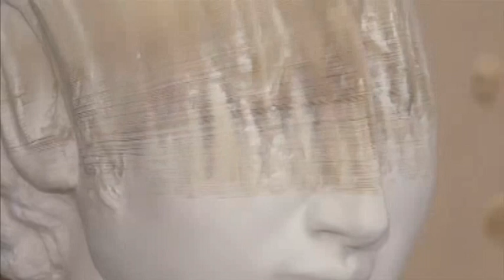CHINA USA PAPER SCULPTURES (Chinese paper sculptures stretch imaginations in New York)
The line of pure white busts sitting amongst the dust in Li Hongbo's Beijing studio could be found in any art classroom around the world.
That is until the 38-year-old Chinese artist places his hands on one, lifts gently, and what had seemed like solid plaster transforms into a live, amorphous mass.
A roman soldier stretches like elastic, a pretty English maid suddenly rises like a terrible phantasm. They are neither plaster nor clay, but concertinas of thousands of fine pieces of paper."At the beginning, I discovered the flexible nature of paper through Chinese paper toys and paper lanterns. Later, I used this to make a gun. A gun is solid, used for killing, but I turned it into a tool for play or for decoration. In this way, it lost both the form of a gun, and the culture inherent to a gun. It became a game," he said.

To make his sculptures Li uses a stencil to paste glue in narrow strips across large pieces of paper that he then sticks together to form blocks of 500.
He stacks the blocks to the desired height -- an average bust is over ten blocks or 5,000 sheets of paper high -- then cuts, chisels and sands the large block just as if it were a piece of soft stone. Born into a simple farming family, Li said he has always loved paper, first invented in ancient China. He has spent six years producing a collection of books recording more than 1,000 years of Buddhist art on paper.
In his recent works, Li has consciously produced only perfect replicas of classical busts and shapes he used to sketch at university. The denatured human forms may make some people squirm, but Li says he uses the archetypal figures to make audiences concentrate on the material, not to shock.

"'Strange' and 'unsettling' are just adjectives used by some individuals. In fact, people have a fixed understanding of what a human is, and think that a human cannot be physically manipulated, so when you transform a person, people will reconsider the nature of objects and the motivation behind the creation. This is what I care about," he said. His exhibition 'Tools of Study' at the Klein Sun gallery in New York has earned him plenty of attention across the Pacific since it opened on January 9th.
Gallery assistants pull the twenty pieces around on their plinths for visitors, but not being allowed to touch pieces themselves leaves some feeling unfulfilled.
"You know, when you can open it, there's movement, there's mobility, it becomes a dynamic thing versus a very static thing. You know, but it's like, of course, as an observer, it's like, I can only enjoy that momentum or that movement of the object if someone opens it for me. It's so funny, because it's like, enticing. You kind of want to play with it but you can't," said one visitor, Lydia Chrisman, on Tuesday (January 21).

Li is aware of this irony, and at a show in Sydney provided small models for the audience to play with. But it could be for the best. Though he refused to disclose prices, growing demand for his works means the cost of a real one would probably stretch your wallet.